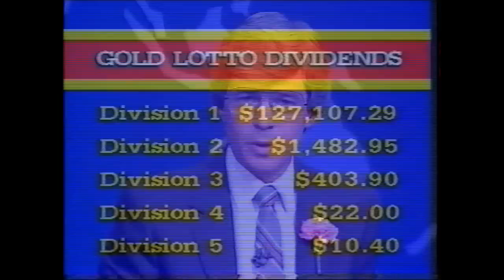QTQ 9 News October 1983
Check out Don Seccombe, Alan Thomas and Frank Warwick in action here as they present the QTQ 9 Brisbane news in October 1983. Be sure to check out your Gold Lotto results as well. You may get a collect 